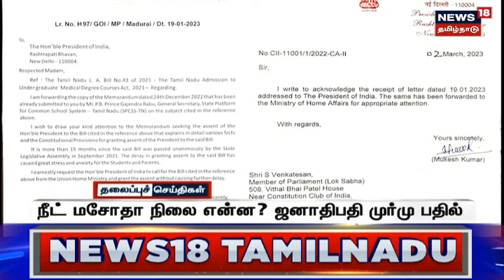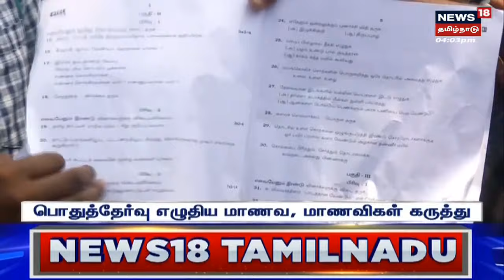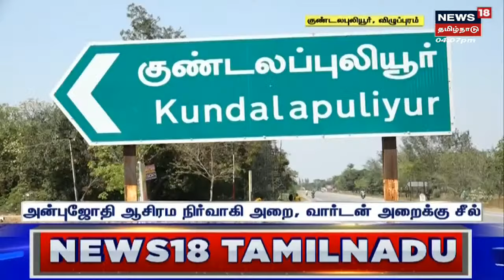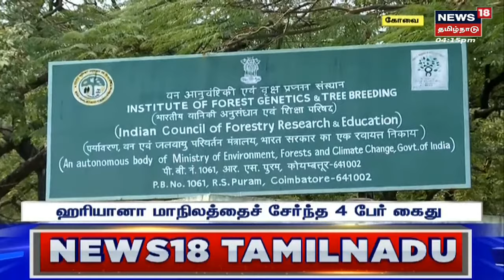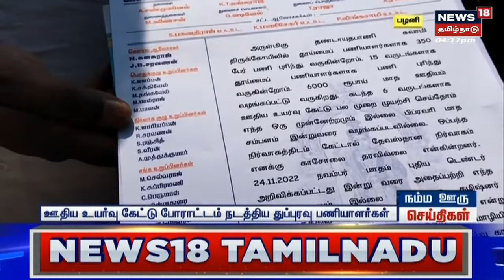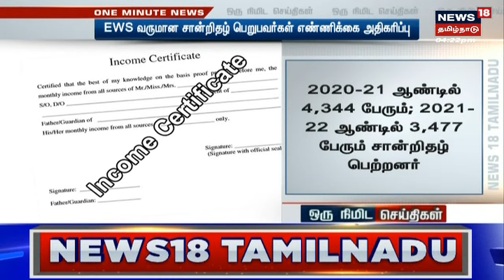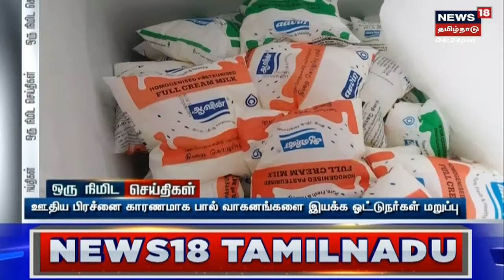இன்றைய மாலை முக்கியச் செய்திகள் | Today Evening News | 14 March 2023 | News18 Tamil Nadu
இன்றைய மாலை முக்கியச் செய்திகள் | Today Evening News | 14 March 2023 | News18 Tamil Nadu    செய்திகளை  துல்லியமாகவும் துரிதமாகவும் வழங்கும் தமிழகத்தின் முதன்மை செய்தி தொலைக்காட்சி உங்கள் நியூஸ் 18 தமிழ்நாடு.